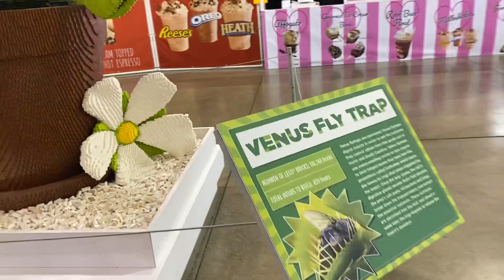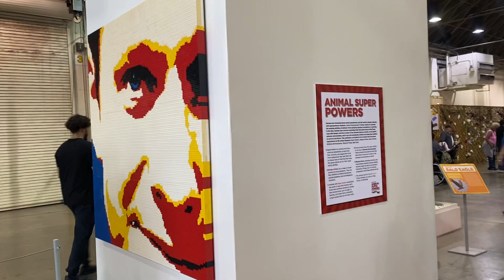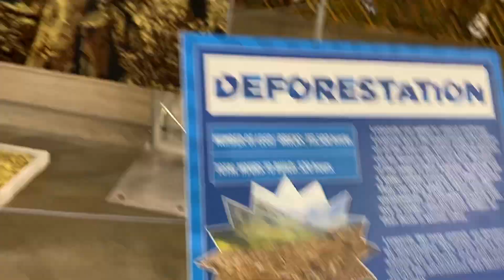LA County Fair LEGO Animal 🐞🐝🐅